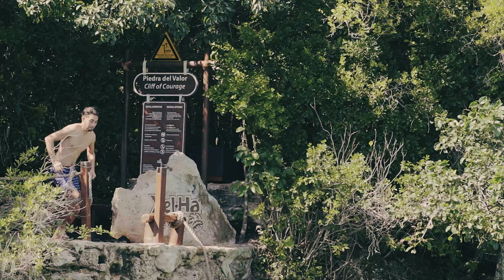VACACIONES CON AMIGOS | Experiencias Xcaret, Parques y tours en Cancún, México.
Ven a Xcaret, Xel-Há, Xplor, Xplor Fuego, Xichen, Xenotes, o Xoximilco y disfruta de las mejores actividades, atracciones y tours en Cancún y Riviera Maya. Vive experiencias inolvidables como nado con delfines, snorkel, tours a zonas arqueológicas mayas con Xichén Tours, recorridos por la selva en tirolesas, ríos subterráneos, recorrido en trajineras por los hermoso canales de Quintana Roo, espectáculos con lo más representativo de las tradiciones y cultura de México. ¡Experiencias únicas, diversión y aventura para toda la familia!

Atención a Clientes / Ventas:

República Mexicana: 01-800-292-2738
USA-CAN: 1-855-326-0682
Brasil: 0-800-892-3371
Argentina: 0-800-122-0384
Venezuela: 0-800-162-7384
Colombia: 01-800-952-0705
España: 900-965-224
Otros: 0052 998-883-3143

Customer Service / Sales:

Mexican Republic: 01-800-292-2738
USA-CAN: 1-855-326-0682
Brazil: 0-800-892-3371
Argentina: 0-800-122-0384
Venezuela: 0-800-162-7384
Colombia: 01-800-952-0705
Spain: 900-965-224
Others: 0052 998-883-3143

Call Center Opening Hours: (GMT -05:00)